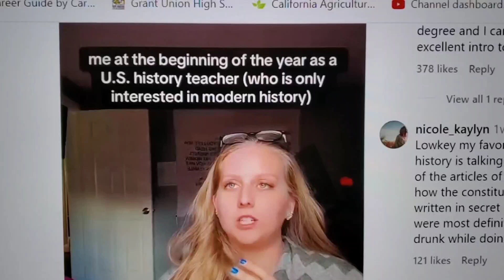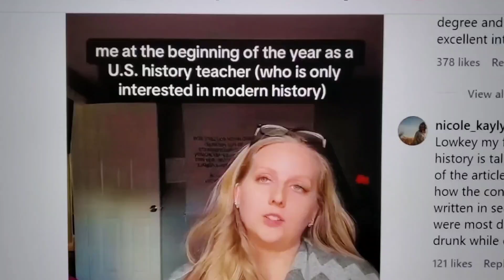October 8, 2024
History teacher perspective on early U.S. History curriculum